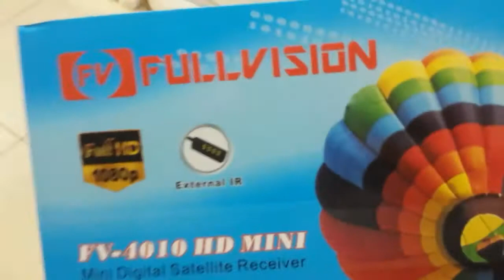Full vision hd mini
الجهاز الرائع والخفيف